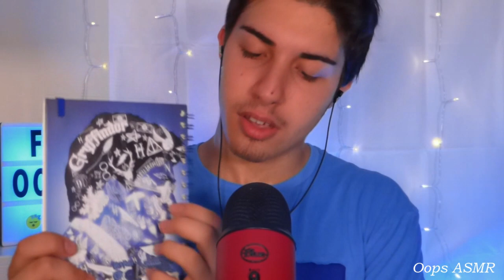🤩 INFLUENCER FAMOSO prova l'ASMR 🤩 | ITA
Oops a tutti miei cari oopsini e oopsine ❤ oggi ho pubblicato solo per voi questo nuovissimo video a metà tra un roleplay e un video normale, dove fingevo di essere un influencer famoso che provava l'ASMR per la prima volta 🤗. Spero che il video vi sia piaciuto e che vi abbia rilassato e fatto addormentare. 😴

Seguimi anche su:
🎉👉🏼 INSTAGAM = asmroops

🍨 Nuovo video ogni giovedì alle 20:00 🍨

Per qualsiasi tuo acquisto da amazon usa questo link 👉🏼

Cosa uso per registrare:
📸 Panasonic Lumix tz70 👉🏼
🎙 Blue Yeti - colore rosso 👉🏼
🎙 Tascam dr 05x 👉🏼
💡 Set Luci NEEWER T120 👉🏼
💡 Led Lightbox 👉🏼
💡 Led Strip Light 👉🏼
💡 100 Led String Lights 👉🏼
⬛ Black Screen 👉🏼
🟩 Green Screen 👉🏼
⬜ White Screen 👉🏼

Se sei arrivato fin qui commenta con l'hashtag: Follower 😁

Oops to all my dear oopsini and oopsine ❤ today I published this brand new video just for you, halfway between a roleplay and a normal video, where I pretended to be a famous influencer trying ASMR for the first time 🤗. I hope you enjoyed the video and that it relaxed and put you to sleep. 😴

Follow me also on:
🎉👉🏼 INSTAGAM = asmroops

For any of your purchases from amazon use this link 👉🏼

What I use to record:
📸 Panasonic Lumix tz70 👉🏼
🎙 Blue Yeti - red color 👉🏼
🎙 Tascam dr 05x 👉🏼
💡 Led Lightbox 👉🏼
💡 Led Strip Light 👉🏼
⬛ Black Screen 👉🏼
🟩 Green Screen 👉🏼
⬜ White Screen 👉🏼

If you've made it this far, comment with the hashtag: Follower 😁